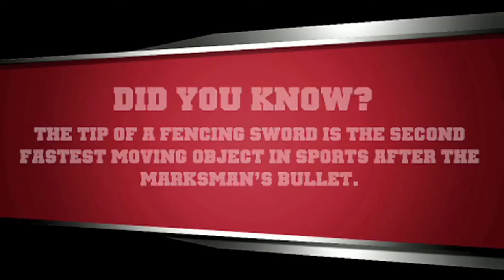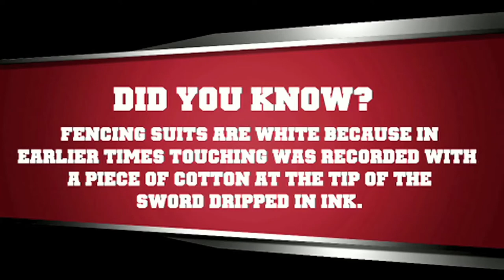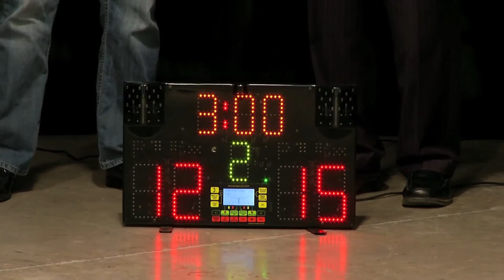Fencers Club of Arizona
From the Fencers Club of Arizona, Assistant Coach, Will Becker describes the history of fencing and what his club offers.  This show ends with a lively fencing demonstration provided by two of his award-winning students, Emma and Sophie Keehan.  Hosted by Mike Carotenuto.